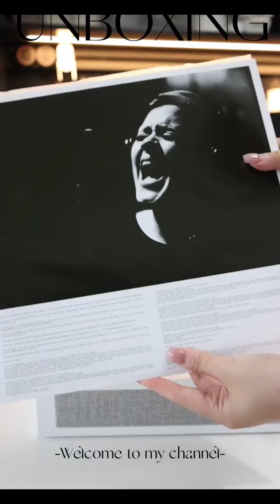Who can resist the temptation of an all-white record player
Did this snow-white record player shine your eyes? Even the stylus is white. The small size fits anywhere in your room. In addition, in addition to the traditional Bluetooth input, it also takes into account the Bluetooth output, which means that you can wirelessly connect your independent Bluetooth speaker.